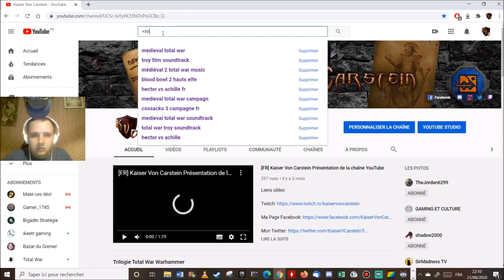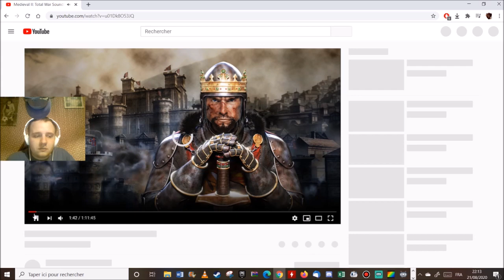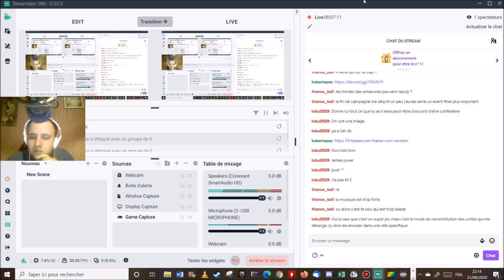[FR] Divide And Conquer V.4.5 - Dol Amroth #1